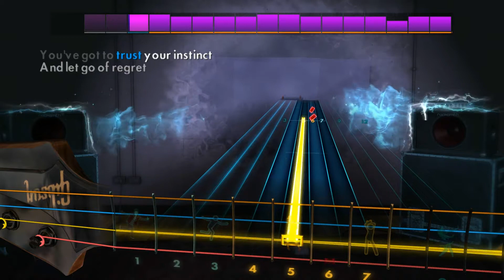311 - All Mixed Up (Rocksmith 2014 Bass)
Artist: 311
Song: All Mixed Up
Album: 311
Year: 1995
Genre: Reggae rock
Label: Capricorn Records ^_^
Tuning: E Standard